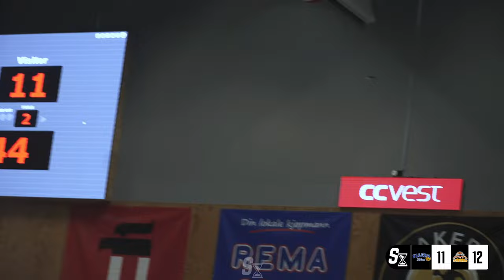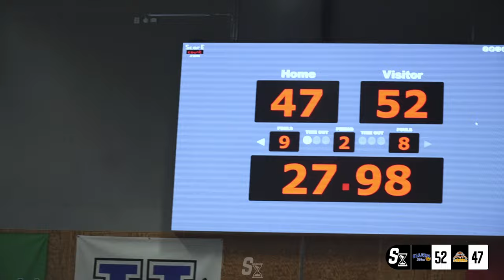CENTRUM TIGERS VS ULLERN G19 BÆRUM OPEN FINALS | CLOSE GAME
Bærum Open Boys 19 Final between Ullern and Centrum Tigers.
The game was close from start to finish due to high level players on both teams! Some notable names: Oscar Hellebust, Sivert Nordheim, Elias Demoniere (went down early), Fredrik Kleivdal, Dante Olsen, Jacopo Fanin, Johannes Wangensteen and others